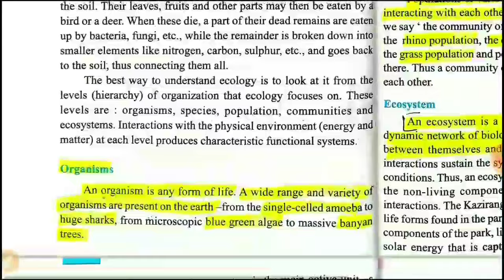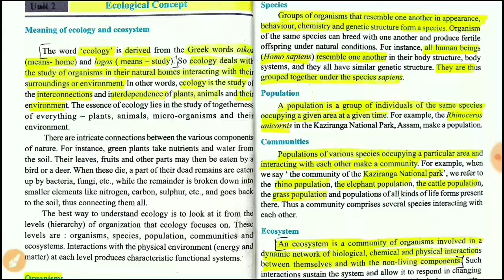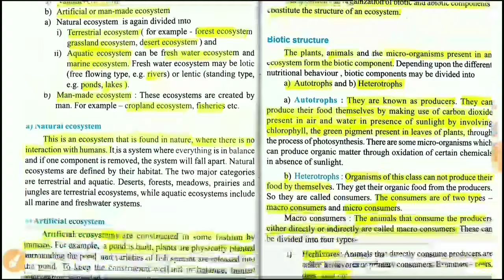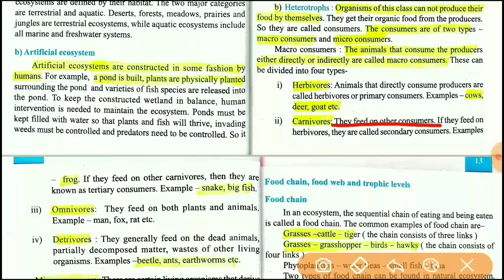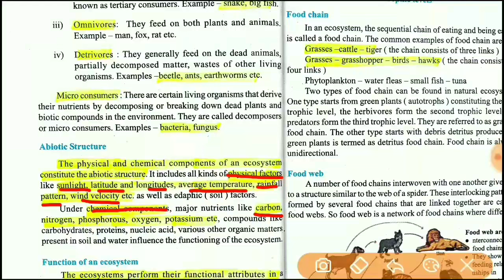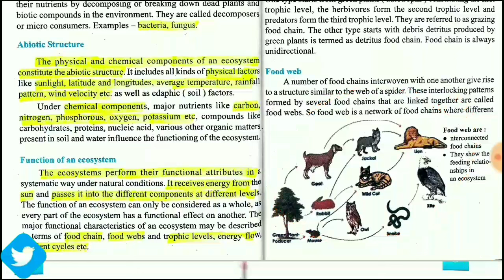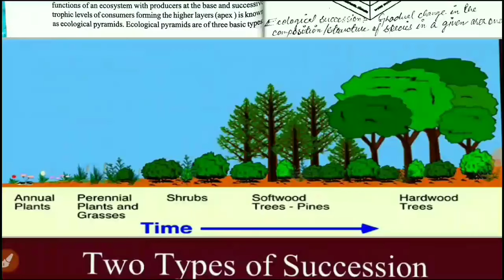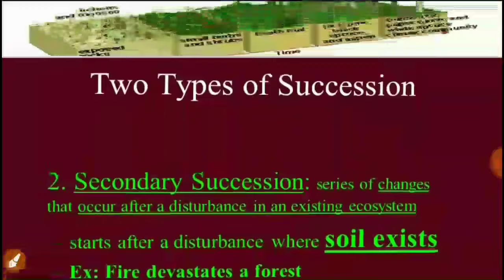Environmental science chapter 2 Class 11|ecological concept| ecology|jkbose|ashec|assam board|cbse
Environmental science class 11 chapter 2
Ecology
* Ecology (definition and types)
* Concept and structure of ecosystem
* Tropic relationship ( food chain, food web, ecological pyramids)
* Function of ecosystem (energy flow in ecological system)
* Ecological succession ( types and stages)